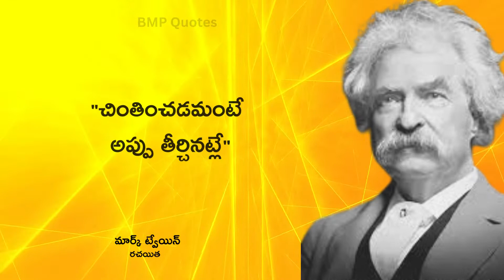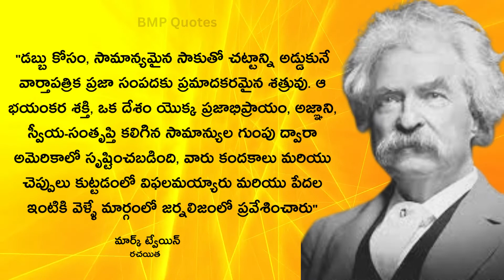Motivational Quotes Telugu Of Mark Twain